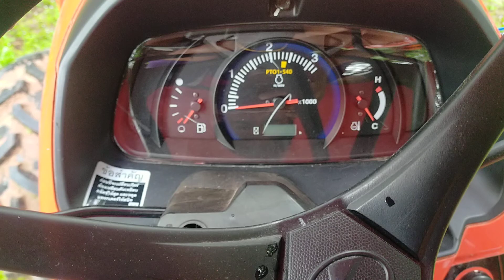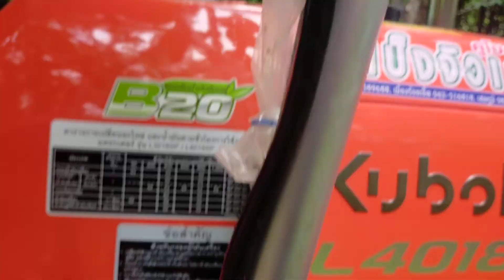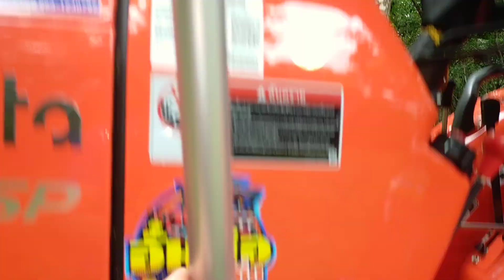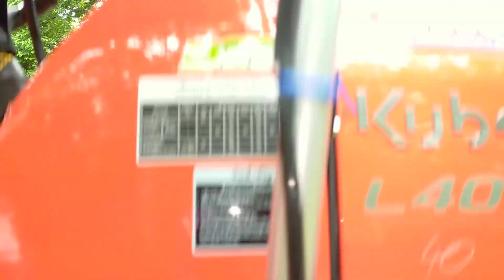รีวิวเสียงถอยญี่ปุ่นติดรถไถและค้ำหลังคาทำเอง 💢KUBOTA L4018sp 💯